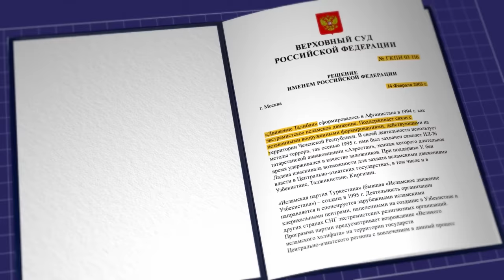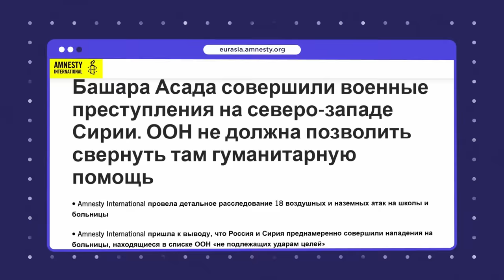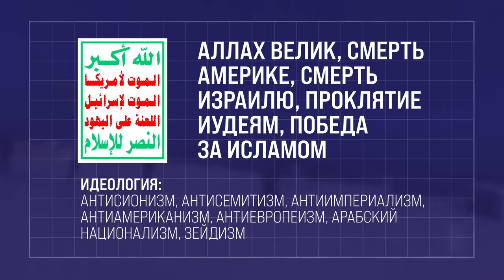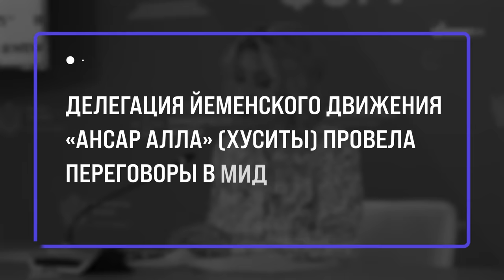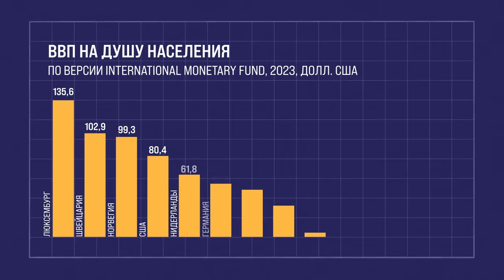Зачем Путину дружба с изгоями? | Блог Ходорковского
25 лет назад Путин пришел к власти по лозунгом борьбы с международным терроризмом. Посмотрите, какие омерзительные террористические группировки сегодня в друзьях у Путина и его режима.